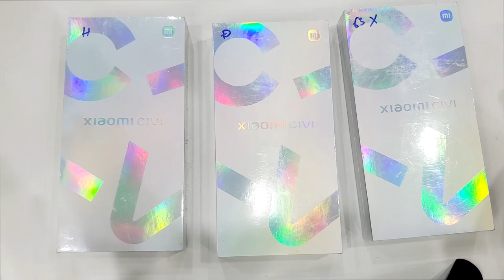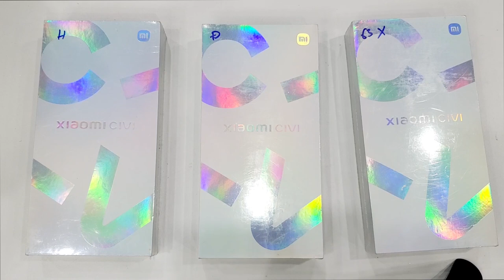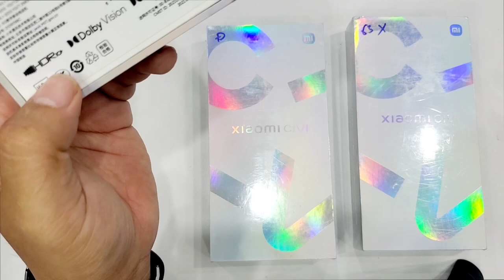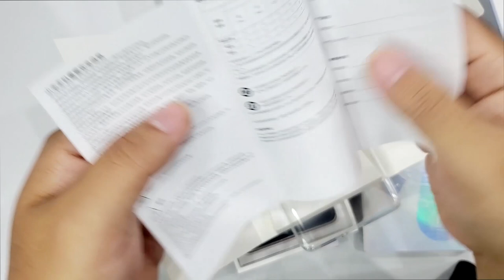Bóc Seal Nguyên bộ 3 màu Xiaomi Civi đầu tiên tại Việt Nam